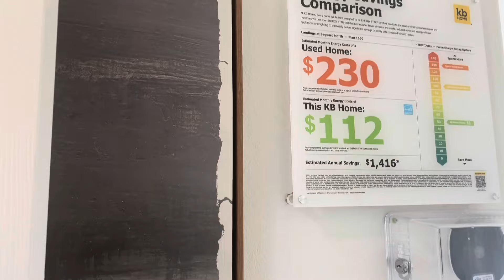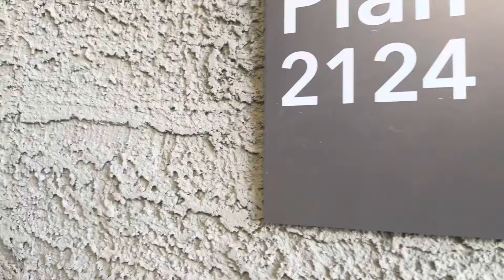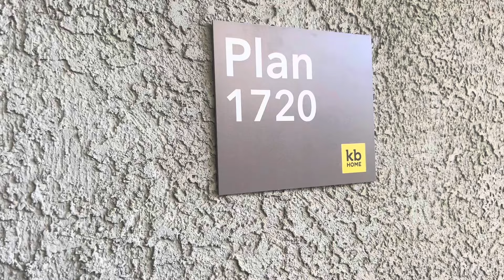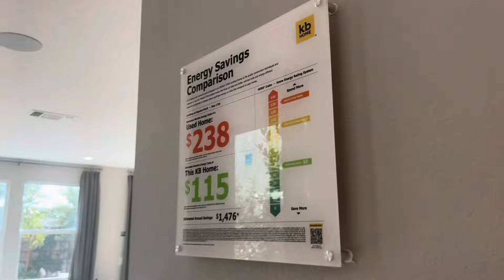四十几万买西南好区独立屋，KB home 节能省钱😀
HOA每月$51. 小区350户，2gates，2parks